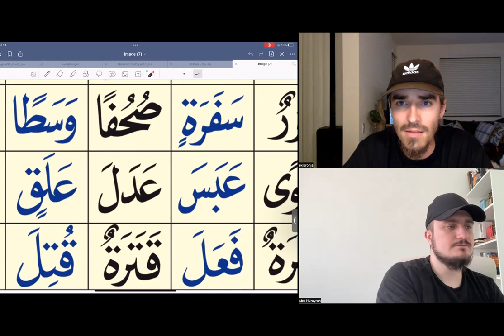(Ep.14 Short Words) Learn how to READ Quran in JUST 15 minutes a day!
In this series we will be teaching brother  @Eki Bronja  and his wife how to read Arabic so they can read Quran. Our goal is that through these videos, by just watching our sessions 15-20 minutes a day, you will beIn this series we will be teaching brother  @Eki Bronja  and his wife how to read Arabic so they can read Quran. Our goal is that through these videos, by just watching our sessions 15-20 minutes a day, you will be able to read Quran fluently on your own!

Download the Noorani Qaidah app and follow along or learn on your own